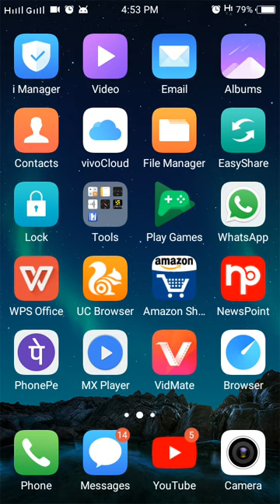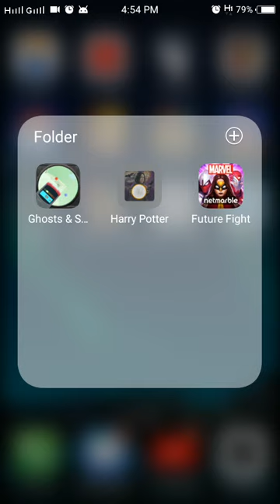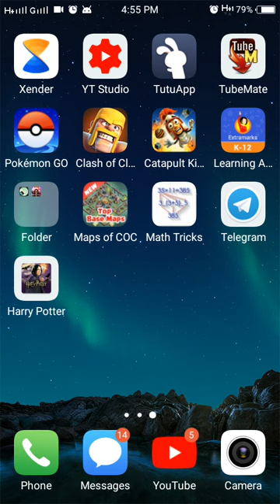How to play harry potter and hogwards mytery game without wifi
Pubsihed on 11/10/2018
Hello friends
In this vedio i will show you how to play harry potter game